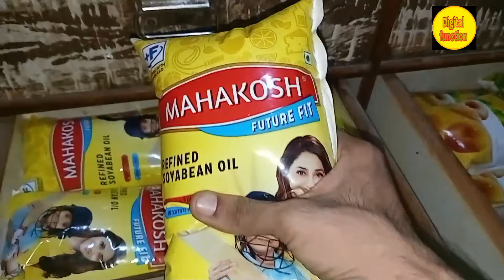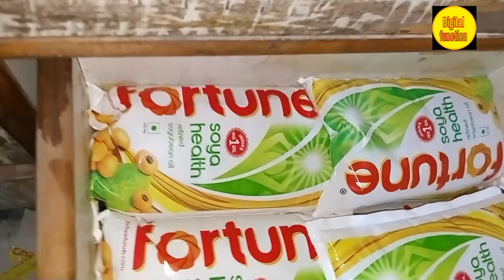रिफाइंड सरसों के तेल का थोक भाव || refined oil wholesale price || oil market price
sarson ke Tel ka bhav
sabhi 10 ka dam
Oil company wholesale price
sarson ke Tel ka wholesale bhav
fortune Tel ka naya rate
fortune oil agency Kaise le
Tel Bechne par kitna fayda hota hai
love jihad
love story
love video
Vivek Bindra
market news
hot video
adult video
entertainment video
funny video
music video
chor video
market video
pyar wali video
latest song video
oil wholesale price
sarson ka bhav
sarson ka tel ka wholesale rate
hot prank video
new prank video
aaj ka market
cal ka market
television par kitna munafa hota hai
new song
Hindi gane
purane gane
funny video
Mithun video
hot ladki video
sarson ka tel ka bhav taaja
new sarson ka bhav
Kitna profit Hota Hai
kirana dukaan per sarson ka tel
new video today Hajj
video
sande ka tel
magarmacch pathri
sarson ka tel pure
sarson ka tel Kaise banta hai
kaun sa Tel badhiya
falon ke naam bataiye
refind Tel Bechne par Kitna profit Hota Hai.